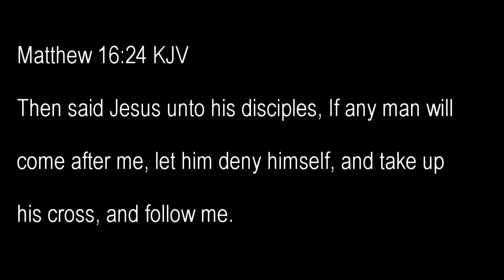The Self Life (pt 2)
Did you realize that Eve, prior to eating the forbidden fruit, actually took poison into her being?  Is self-confidence an evil thing?